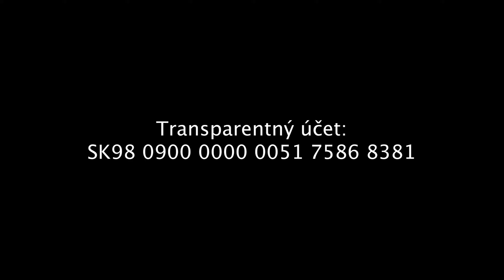Finančná pomoc (2020)